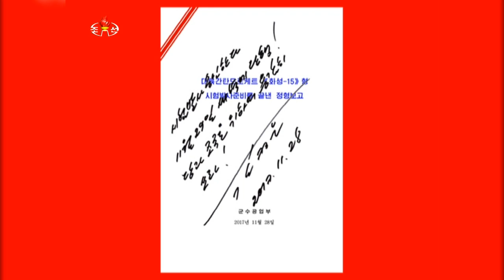Corea del Norte se dice “capaz de golpear todo EEUU”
Corea del Norte afirmó el miércoles que logró su objetivo de convertirse en un estado nuclear después de probar un nuevo tipo de misil balístico intercontinental que puede alcanzar "todo el territorio continental de Estados Unidos".